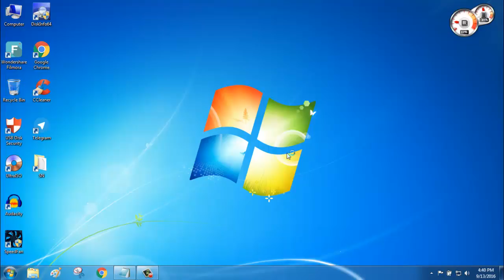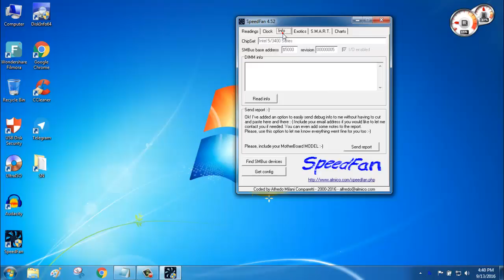How to check the Temperature of HDD, CPU and other Chip on PC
In this video, I will show you how to check the temperature of HDD or a hard disk drive or hard drive or simply called hard disk, the temperature of Core 1, and core 2 or core 0 i.e the temperature of the processor. Also, I am going to show you on how to check the details of HDD of your Laptop or PC like the HDD Manufacture, the HDD Date, The HDD RPM Speed, The serial number, the temperature of HDD and all other vital details of your Hard disk of your PC.

"A Complete TECH guide and support."
PC | Laptop | Computer - Tech Tutorials and Tips every time helpful and evergreen.

They are not the official tutorials. Feel free to learn and grab the best ideas with our channel. Also, share with others so that we can help everyone to troubleshoot our problems together.

Please tap on "CC" located near the setting icon on the video to activate (captions/subtitles) to learn the video in a more specific manner. We will try to upload the cations on every new video uploads. Also, if you have an interest and want to help us, you can contribute the captions on our videos.